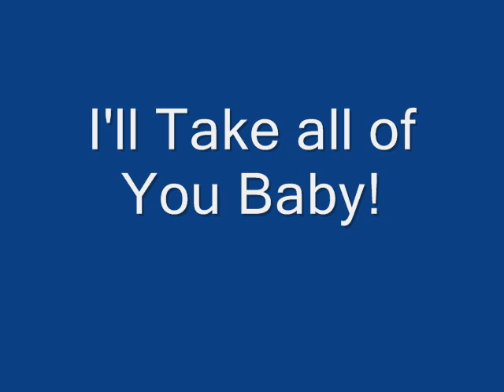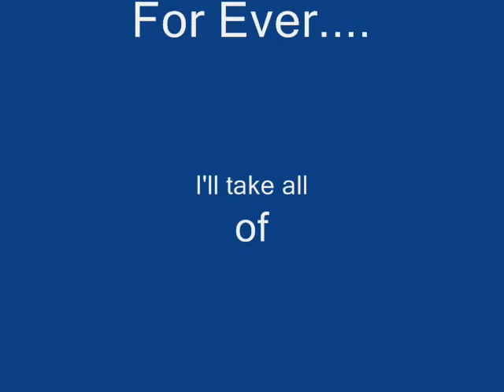All of Me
My handsome husband rarely has a bad picture taken.  It took two years to compile these two minutes.  Love you Greg